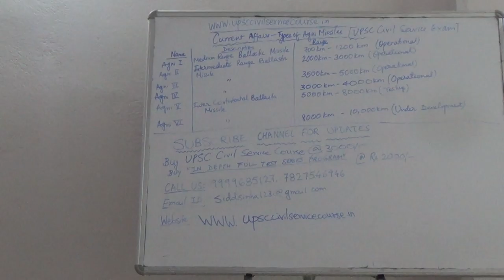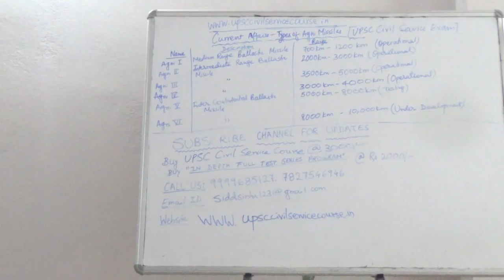Comparision of types of Agni Missiles V Series : UPSC Civil Service Current Affairs